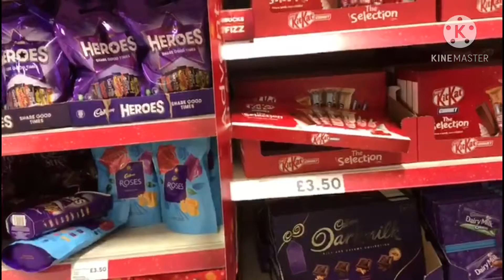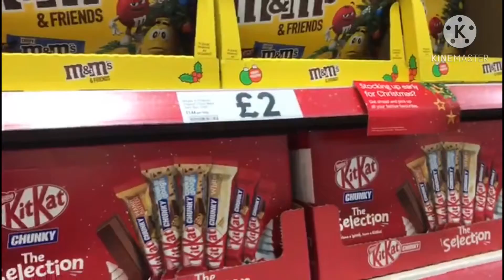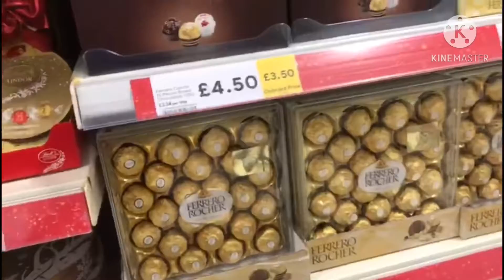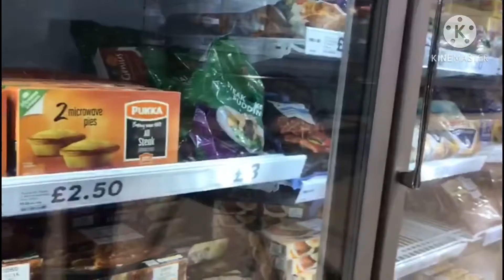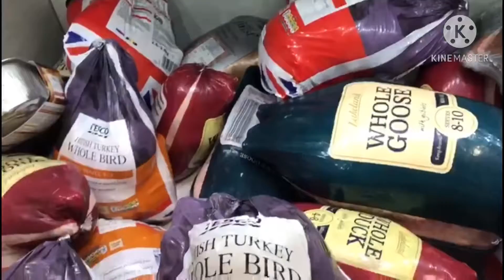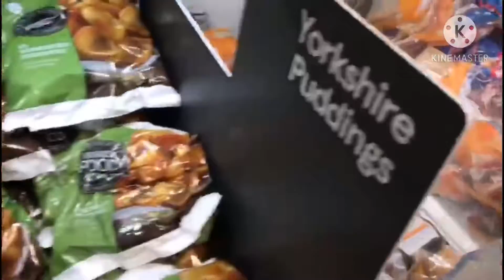Christmas Browsing.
Just buy what you need.